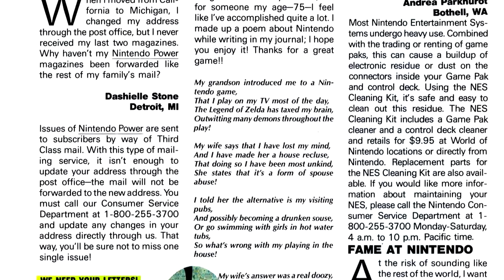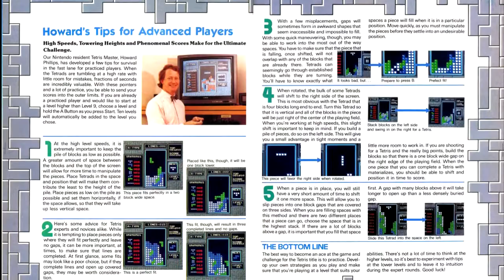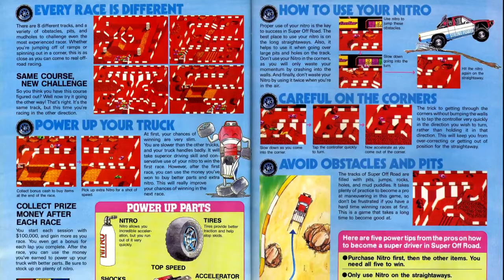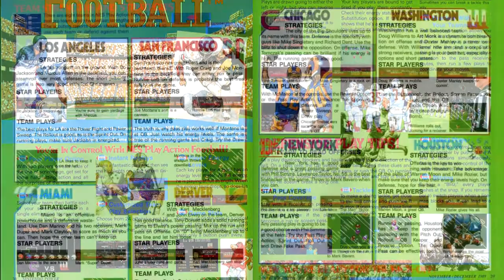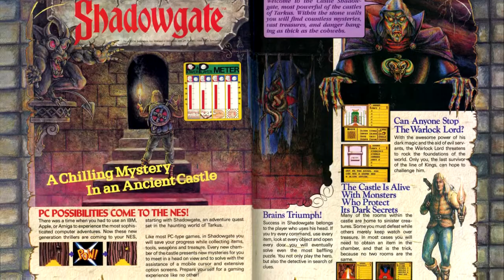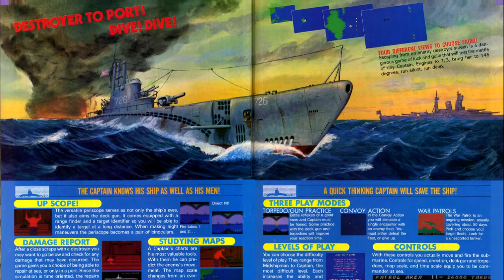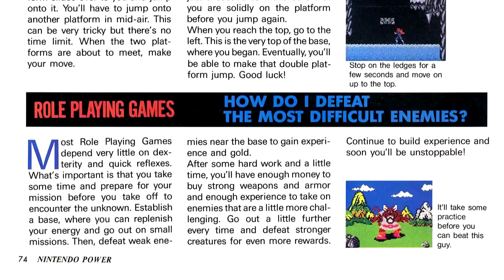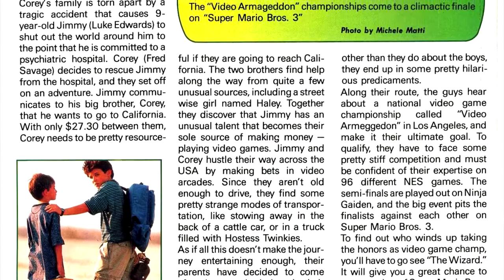Nintendo Power Retrospectives - Part 18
This week I'm taking a look at Nintendo Power #9 for November & December of 1989.

Games Reviewed:
Dragon Warrior
Willow
Tetris (NES)
Super Off-Road
Ironsword: Wizards & Warriors 2
NES Play Action Football
Super Mario Land
The Guardian Legend